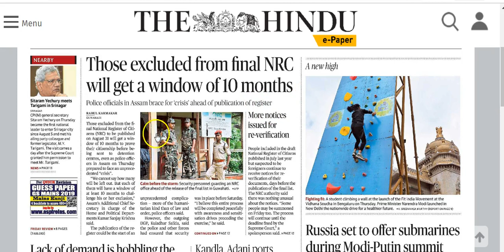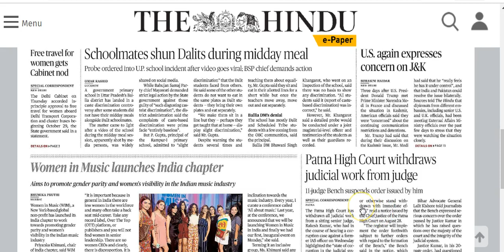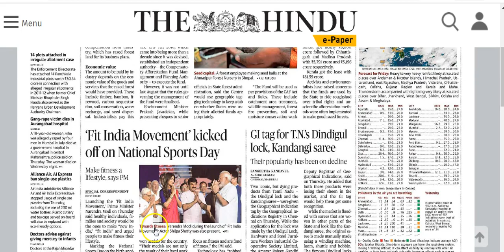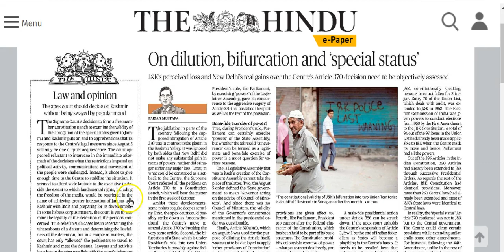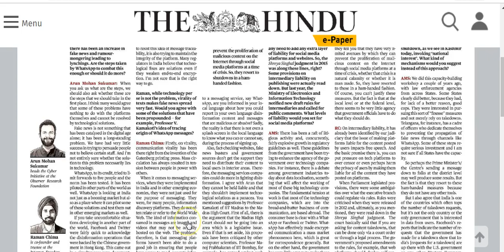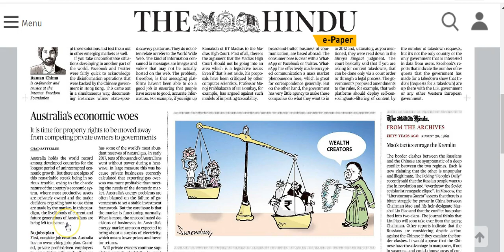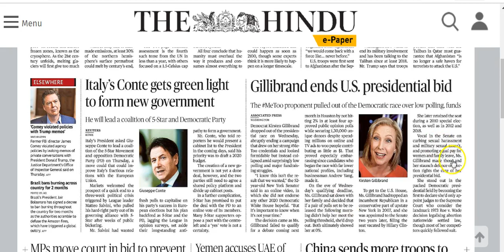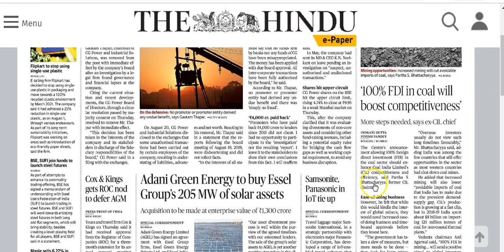IAS Daily CurrentAffairs2019 | The Hindu Analysis by Mrs Bilquees Khatri (30 August 2019)